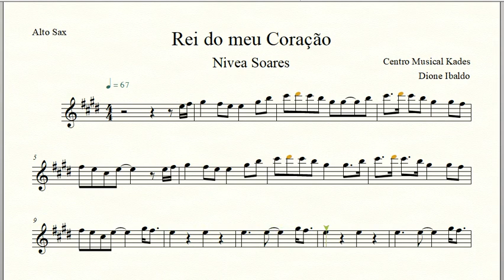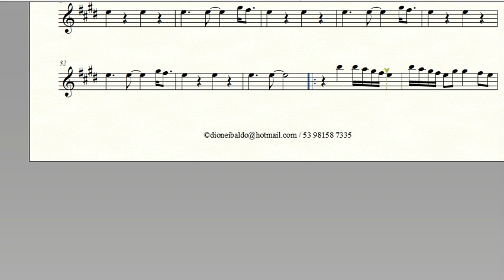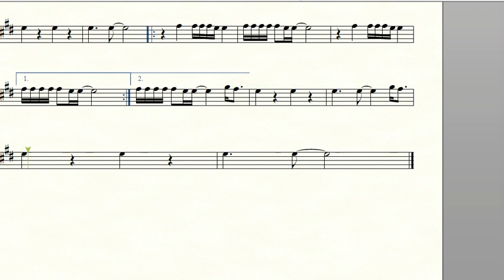Partitura REI DO MEU CORAÇÃO - Nivea Soares - Sax Alto